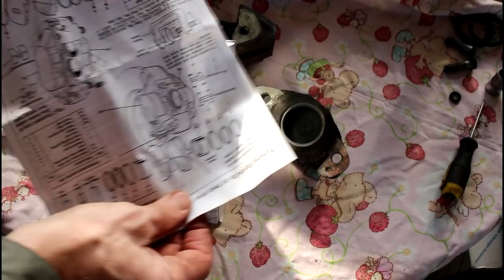Переборка задних суппортов на Land Rover Defender Ленд Ровер Дефендер 2013 года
ремнабор суппорта  STC-1280
смазка  FEBI  31942
тормозные колодки  SFP000250